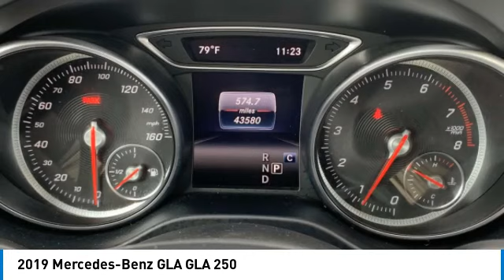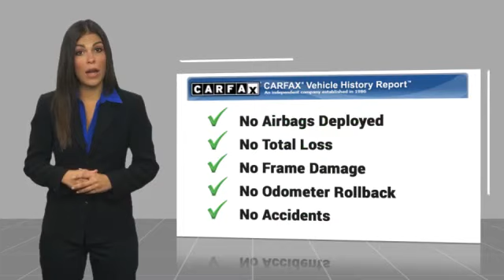2019 Mercedes-Benz GLA T44113A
2019 Mercedes-Benz GLA GLA 250

617 N. Main St.

2019 Mercedes-Benz GLA GLA 250 4MATIC&amp;#174; 4MATIC&amp;#174; 7-Speed Automatic 2.0L I4 DI Turbocharged&amp;lt;br&amp;gt;&amp;lt;br&amp;gt;Recent Arrival! 23/31 City/Highway MPG